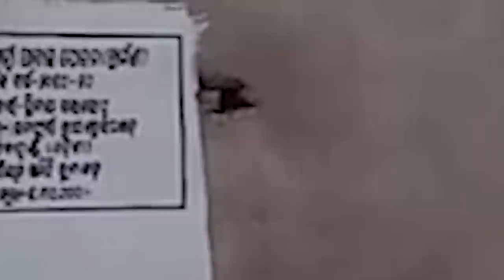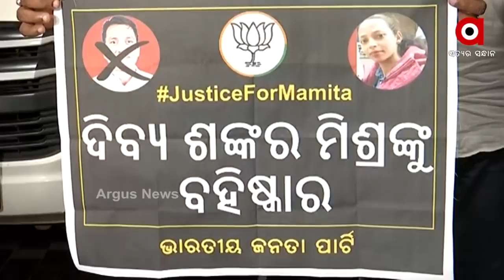ହଜାରେ କୋଟିର ଦୁର୍ନିତୀ ପ୍ରମାଣ ଦେଲା BJP, BJD ଓ BJP ମଧ୍ୟରେ ଆବାସ ଯୁଦ୍ଧ ।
ପ୍ରଧାନମନ୍ତ୍ରୀ ଆବାସ ଯୋଜନାକୁ ନେଇ ମୁହାଁମୁହିଁ ବିଜେଡି ଓ ବିଜେପି । ବିଜେଡି କେନ୍ଦ୍ର ଅବହେଳାର ସ୍ବର ଉଠାଇଥିବା ବେଳେ ରାଜ୍ୟରେ 1000 କୋଟି ଟଙ୍କାର ଆବାସ ମହାଦୁର୍ନୀତି କଥାର ଦସ୍ତାବିଜ ରଖି ପୋଲ୍ ଖୋଲିଛି ବିଜେପି ।